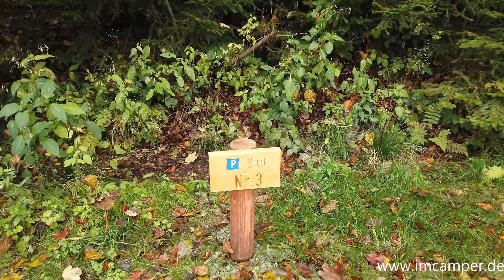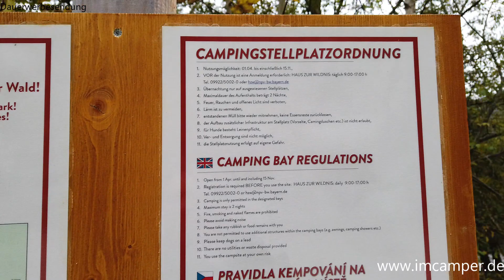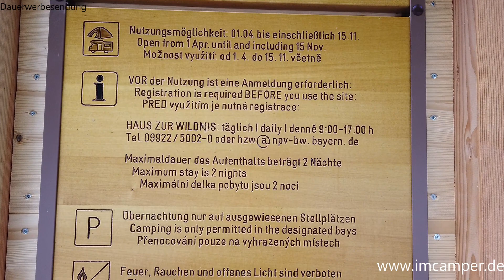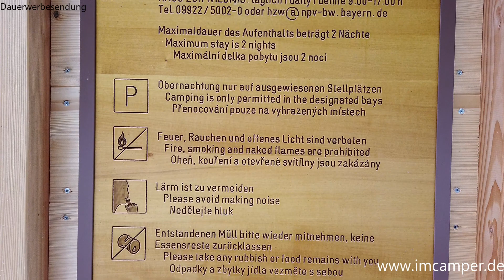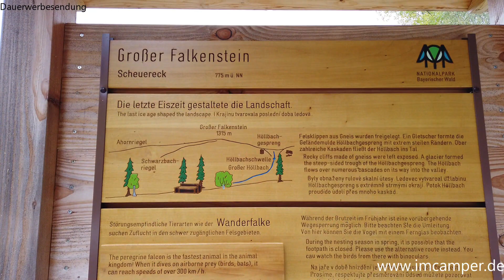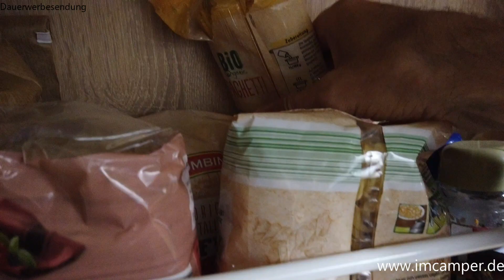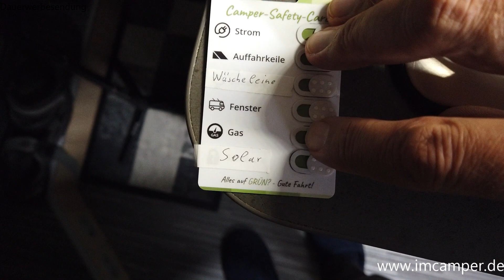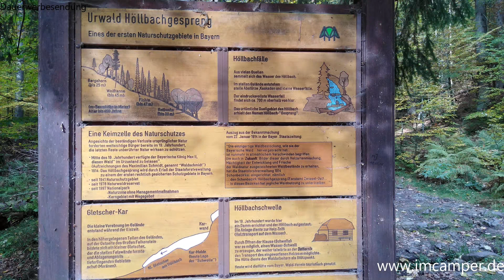Allein im Bayerischen Wald mit dem Clever Wohnmobil Cleverly 🙉 Top Stellplatz, Wanderung Falkenstein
Allein im Bayerischen Wald mit dem Wohnmobil stehen mag nicht jeder, was ich auch nachvollziehen kann. Ich habe da auch manchmal ein komisches Gefühl. :-)  Jedoch fühle ich mich in meinem Camper einfach sicher, da ich doch einige Sicherheitsvorkehrungen gemacht habe. Meine Tour ging dieses Mal in den Bayerischen Wald zum Berg Frankenstein auf einen tollen Stellplatz, der von der Nationalparkverwaltung zur Verfügung gestellt wird. Und das kostenlos! Wichtig: Man muss sich davor anmelden, entweder telefonisch oder per e-mail. Es gibt keine Ver- und Entsorgung und keine Müllbehälter, also bitte Müll wieder mitnehmen. Am 2. Tag machte ich eine tolle Wanderung auf den Frankenstein. Allgemein kann ich den Bayerischen Wald mit dem Wohnmobil sehr empfehlen, wenn man Naturliebhaber wie ich und gerne wandert.

Ihr mögt das Video und wollt in Zukunft kein Video verpassen?

Viele Infos auf meiner Seite (u.a. Reiseblog, Neuigkeiten, uvm.)

Zubehör für den Camper und das Wohnmobil:

Solartasche Wattstunde 180W mit Solarregler

Solarkoffer von Offgridtec

Victron Solarregler 100/30

Victron Solarregler 75/15

Küchenrollenhalter ohne bohren

Osram Ersatzlampenbox H7

LTE-Router, Internet für unterwegs

Toilettenflüssigkeit, biologisch

Seifenschale mit Saugnapf

Wandhaken fürs Bad mit Saugnapf

Crespo Campingstuhl

Victron Batteriemonitor

Selbstklebende Magnete

Tragbarer Ständer für Tablets

Meine Kameras:

*Günstige Action Cam mit viel Zubehör
*Meine Dashcam
*Mein Videoschnittprogramm
Ausziehbares Stativ

Die Links gehören zum Amazon Partnerprogramm, an welchem ich teilnehme!